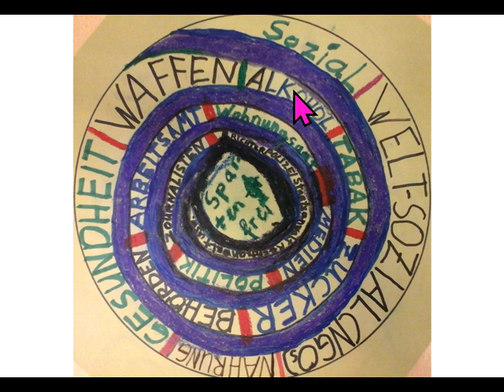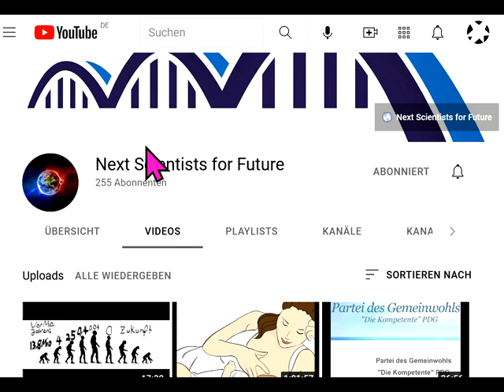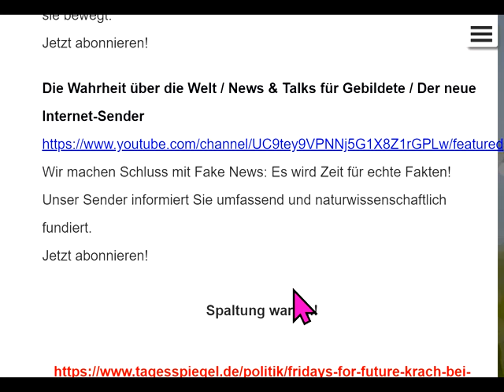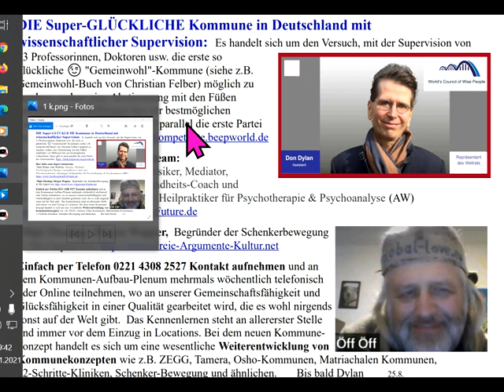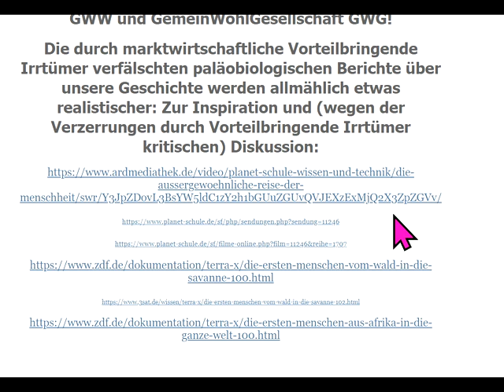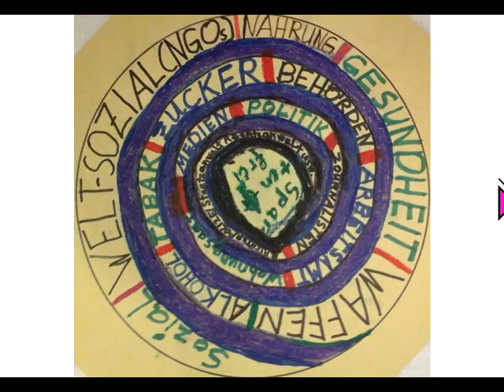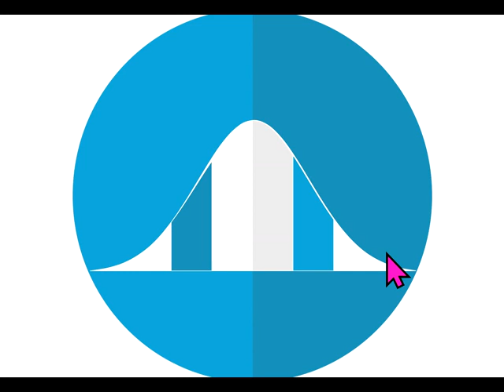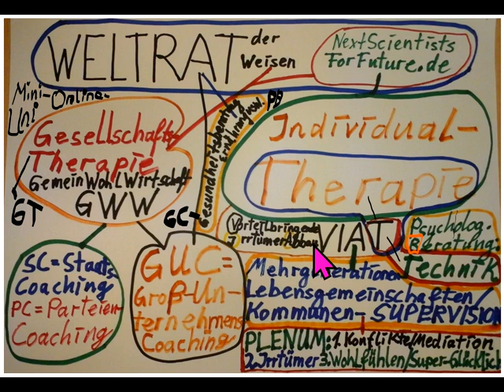Crashpropheten als Abzockemodell.Wollen Sie Wahrheit&Glück oder Herden-Mitläufer&Abzocke-Opfer sein?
951a + GWO Gemeinwohlorientierte Wirtschafts-Ordnung + Grundideen von GemeinWohl-Ökonomie Christian Felber GWÖ und GWL - allgemein: GemeinWohlWirtschaft - inspirieren neue Partei des Gemeinwohls PDG DieKompetente.beepworld.de CONTRA bzw. vs. (gegen all die Verbreiter gefährlicher Irrtümer) Dr. Markus Krall Sahra Wagenknecht Hans-Werner Sinn AfD Thilo Sarrazin Ulrich Kutschera Fridays For Future Scientists For Future Extinction Rebellion XR Klimaliste Richard David Precht BGE Bedingungsloses Grundeinkommen Niko Paech Postwachstums-Ökonomie Die Wirtschaftsweisen ( Sachverständigenrat ) ifo Institut Rainer Mausfeld Greta Thunberg Ulrike Herrmann Bundeskanzler Sebastian Kurz Warren Buffett Luisa Neubauer Arnold Schwarzenegger .. .. .

Landtagswahl Saarland 2022
andreas popp
wirtschaftskrise 2021
ernst wolff
max otte
mr dax
inflation 2021
florian homm
daniel stelter
michael mross
eva herman
inflation
börse
dirk pohlmann
finanzcrash
enteignung in deutschland
alice weidel
weltwirtschaftskrise 2021
norbert bolz
roland tichy
geldentwertung 2021
hyperinflation 2021
the great reset dirk müller
friedrich weik
mross michael
markus haintz
herman & popp
herman und popp
horst lüning
bodo schäfer
great reset
pleitewelle 2021
vermögenssteuer
mission money
andreas beck
markus lanz
clemens fuest
raffelhüschen
der große reset
Impfung
ernst wolf
finanznews
krisenvorsorge
pleite
dax analyse
dirk müller corona
insolvenz
silbermatze
werner
christian lindner
indiana jones silber
krypto crash
pohlmann dirk
zusammenbruch
bitcoin kaufen
claus roppel
deutschland 2021
marc faber
markus koch
matthias clemens
silber prognose
2021 inflation
bitcoin crash
crash börse
dr.krall
finance experience
friedrich und weik
geldanlage
gunnar schuster
immobilienblase
bargeld
der grosse reset
doku deutsch
finanzmarkt
geld verdienen
great reset deutsch
heiner flassbeck
rezession
bankensterben
bernecker
daniel sauer
enteignung in deutschland 2022
eva hermann
immobilien
inflation deutschland
investment punk
krypto news
negativzinsen
silber und gold
sinn professor
euro inflation
andreas kemper
bernecker tv
bitcoin jetzt
dr markus krall sehr wütend
heiko maas
investinbest
silber preis
the great reset
wundersame geldvermehrung
finanzmarktwelt marktgeflüster
geld verstehen
geldentwertung
klimawandel
robert habeck
thorsten polleit
thorsten wittmann
wolff ernst
angela merkel
gerald hörhan
hermann popp
impfung nebenwirkung
tichys einblick
tradermacher
hans bernecker
impfnebenwirkungen
solit gruppe
wissensmanufaktur
wolfgang müller inflation
aktien news